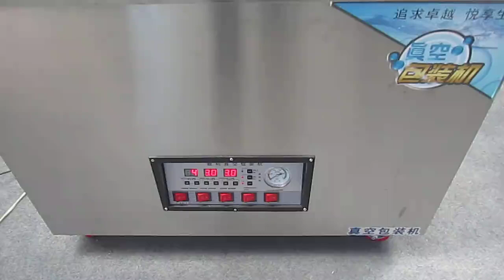Vacuum Packaging 8851296673